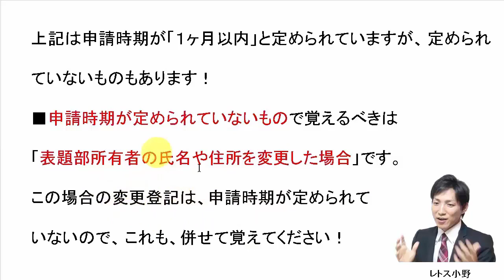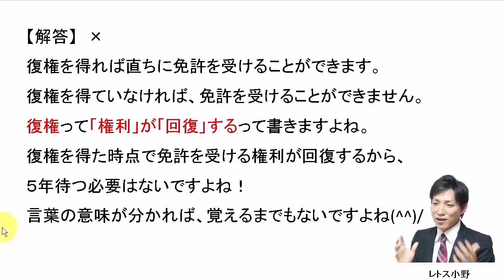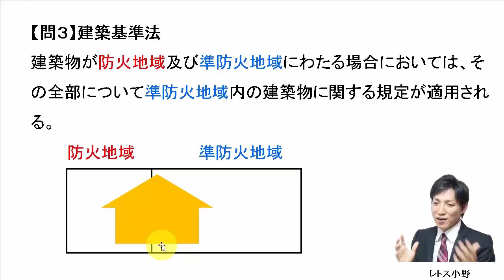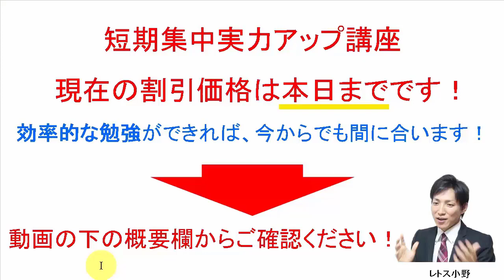【宅建過去問】6月10日の３問【レトス小野】宅建過去問解説